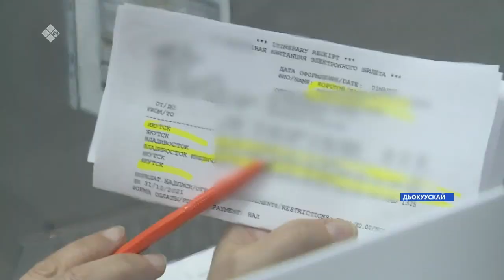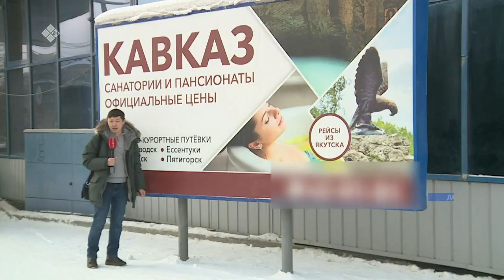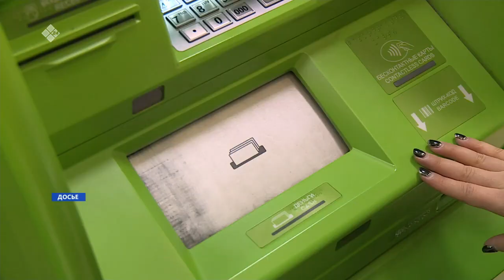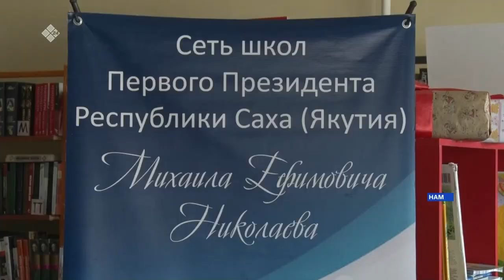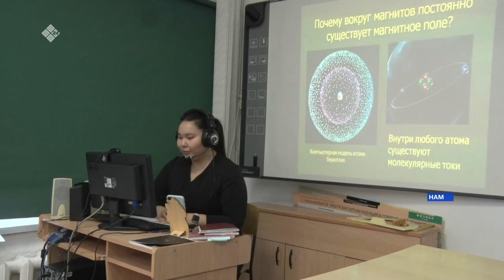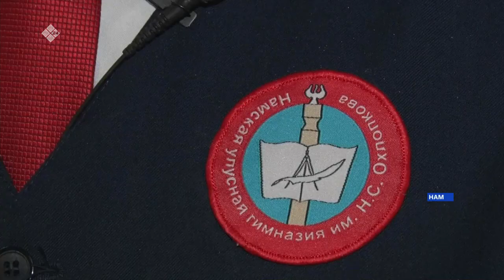«Саха сирэ» информационнай биэрии. Кулун тутар 02 күнэ 10.00ч